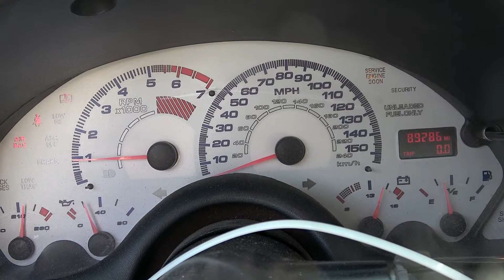97 Camaro LT1 6 Speed 89K Miles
What's Included:
COMPLETE 1996 LT1 5.7L 350CI ENGINE (INTAKE TO OIL PAN) RATED @ 275HP & 325TQ
T56 MANUAL TRANSMISSION
ECM COMPUTER - NO WIRING HARNESS INCLUDED
COMPLETE FRONT ACCESSORIES W/ BRACKETS AND BOLTS
MASS AIR FLOW
EXHAUST MANIFOLDS
STARTER
ALL SENSORS ON ENGINE
PEDAL ASSEMBLY